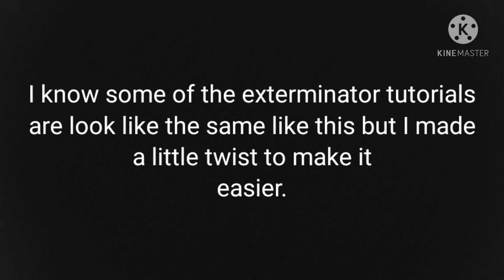(Solo) Clone Armies Exterminator Challenge returns and how to beat it | PPSK Studio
Sorry for lag but hope this helps :)